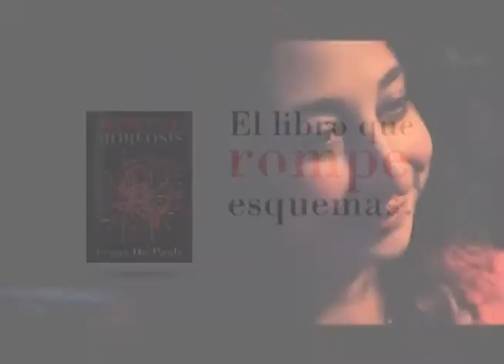Mentalmorfosis Ad (Testimonios)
El efecto Mentalmorfosis en la vida de alguien.
Nuestro primer testimonio lo recibimos de Leah, carismática comediante que nos cuenta cómo conocer mentalmorfosis la persuadió de saltar al vacío y subirse a un escenario.
¿No sabes qué es Mentalmorfosis?